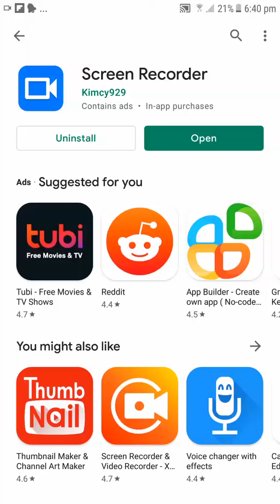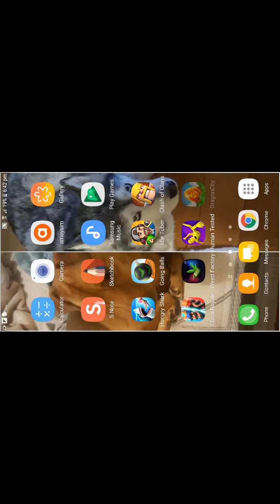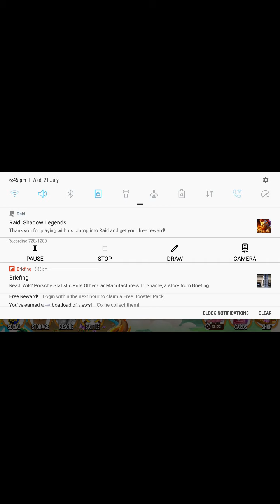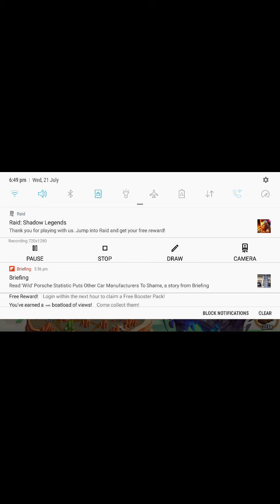look at my dragon city